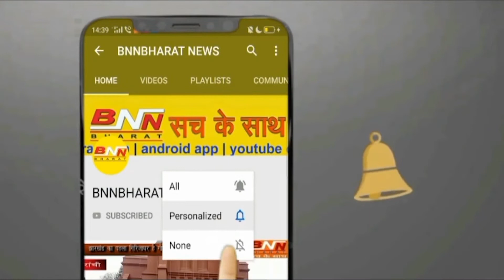झारखंड में तेजी से बढ़ रहा है कोरोना संक्रमण , लोग कर रहे हैं कोरोना गाइडलाइंस की अनदेखी |BNN BHARAT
BNN BHARAT NEWS SACH KE SATH